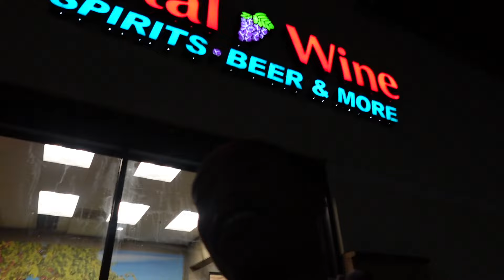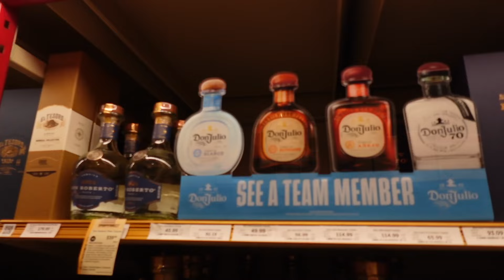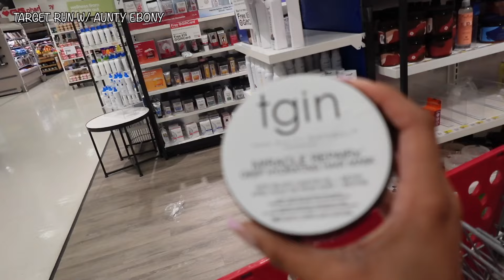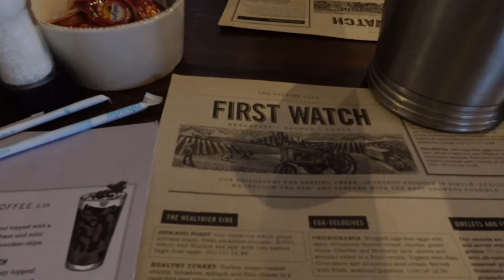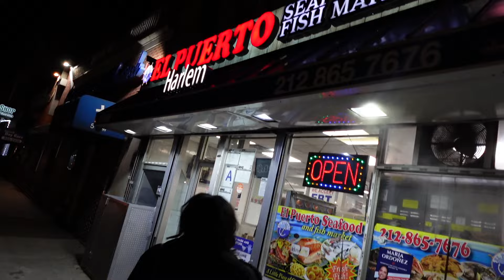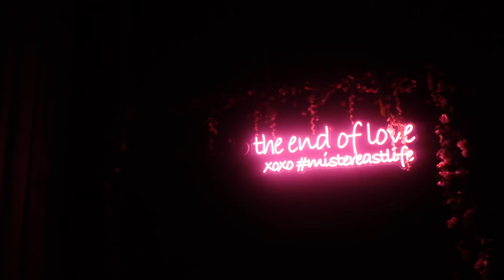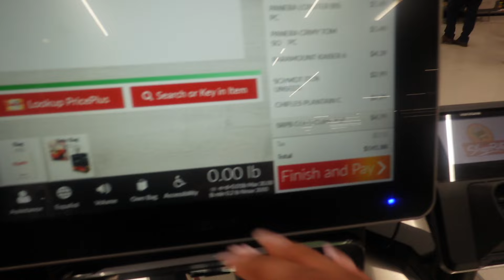Aquarius szn vlog | Stripper names, sleepover, club, target, grwm, El puetros, family feud, and etc.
Hi guys i had so much fun recording this vlog for you guys. i hope you love hanging with my friends, my family, and I.